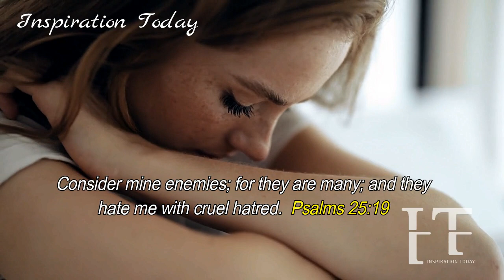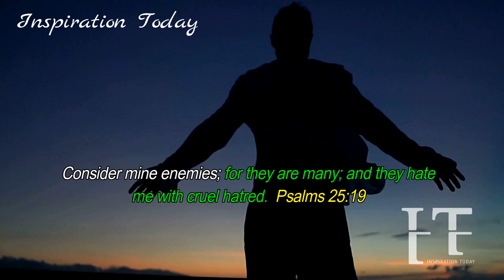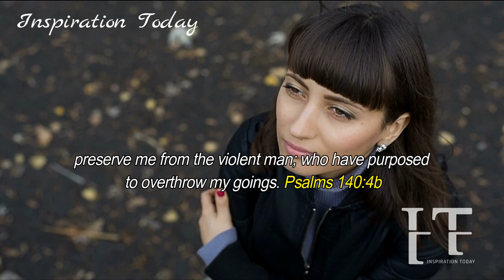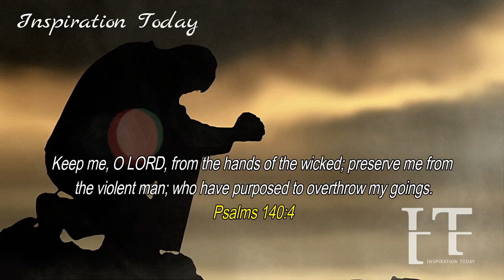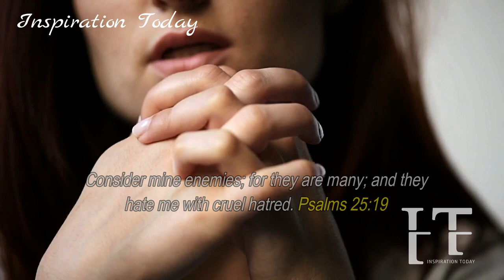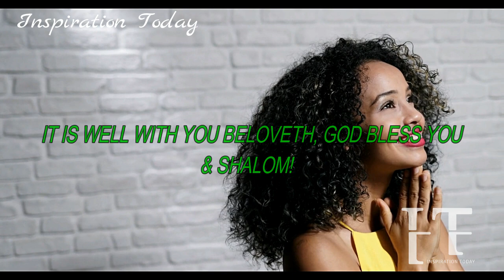GOD WILL CONSIDER ALL THAT YOUR ENEMIES HAD DONE & BRING YOU JUSTICE SPEEDILY | THEY'LL BE DISGRACED